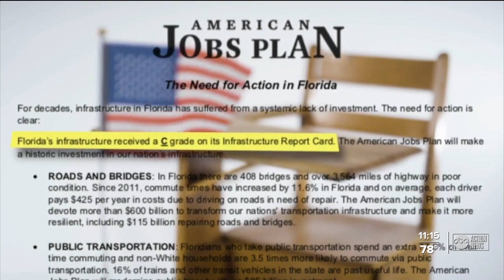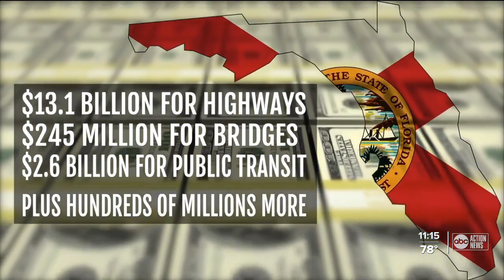Infrastructure Bill's impact on Florida